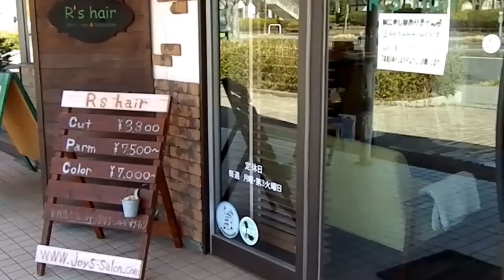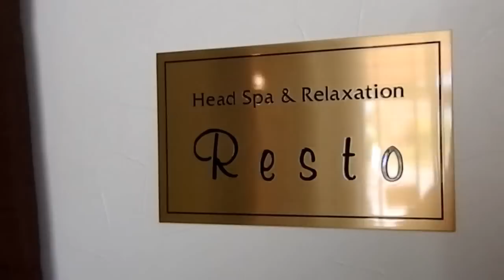R'hair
BB元気玉大会で使用するR'sHAIRの動画です